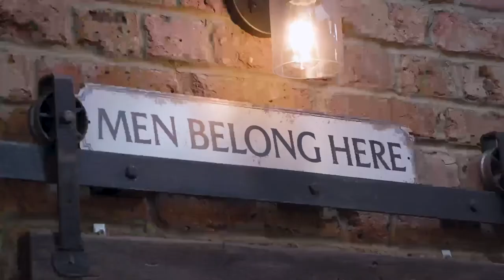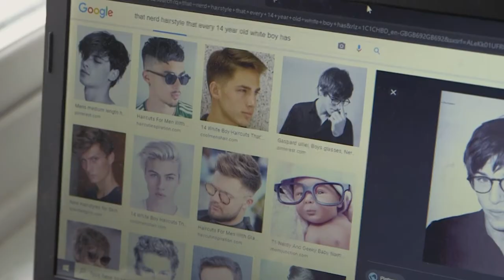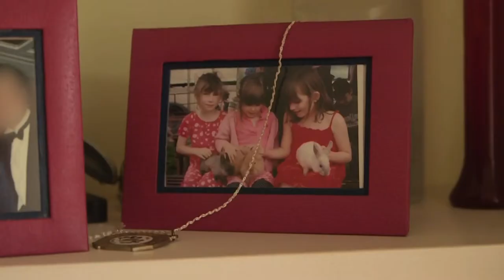FTV | Documentary | Owen - Arlo O'Callaghan & Cameron Jaimes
This documentary centres on Owen, exploring his identity as part of the trans community. This film is part of the Encounters Film Festival Official Selection 2021.

Director: Arlo O'Callaghan @arloocall
Shot/ Edited: Cameron Jaimes @crpjaimes
Sound: Saffran Anais Demidot
Production Manager: Hugo Palien